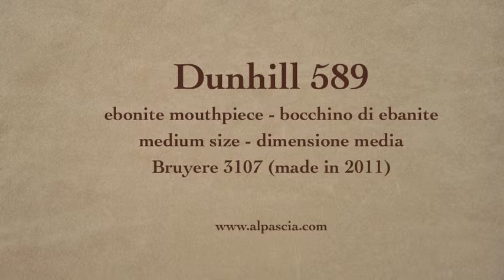pipa Dunhill 589 - smoking pipe